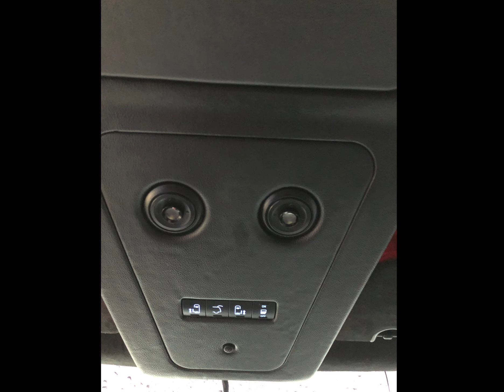Custom Overhead Console part I